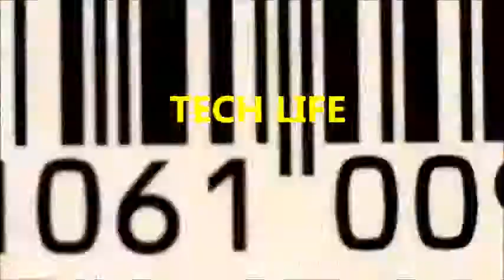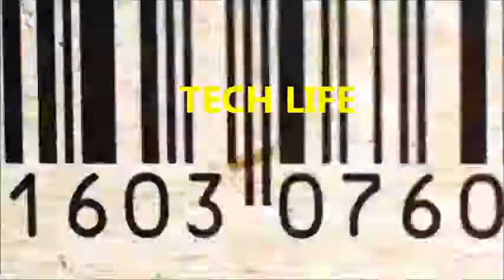Alex and Ani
"ATTADOG!"Alex and Ani  - Las Vegas, Nevada (jewelry, gifts)